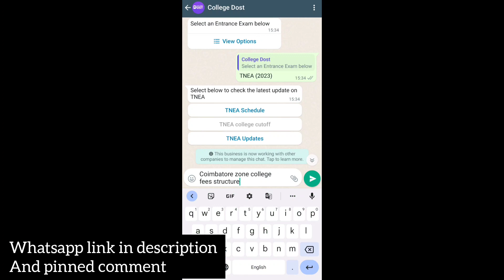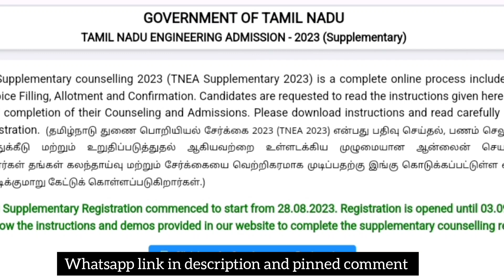Round 3 upward result not allotted? what to do next ? Who can participate supplementary Counselling?